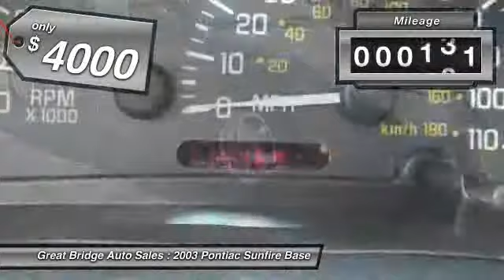2003 Pontiac Sunfire Base Chesapeake VA 23320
2003 Pontiac Sunfire Base